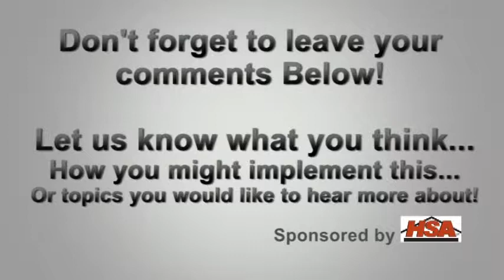Real Estate Training Don't Protect Your Leads Cultivate Them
Don't Protect Your Leads Cultivate Them!!

Mark Stark focuses on Lead Follow Up.

We have all had clients that moved forward with real estate decisions without us. WHY? Answer: Poor Lead Follow-up

•Ready to sell has Equity again
•Ready to buy an investment home
•Ready to buy move up home
•Ready to buy to downsize
•Done with Yards want a Condo
•Change in Job
•Change in Life
•Change in Health
•Change in Plans